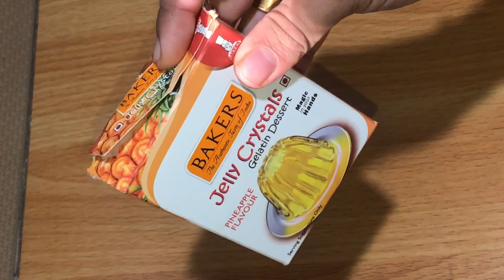How To Make Pineapple Pudding | Easy Pudding Recipe | Full hd 1080p | By Shaaz kitchen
Pineapple pudding recipe